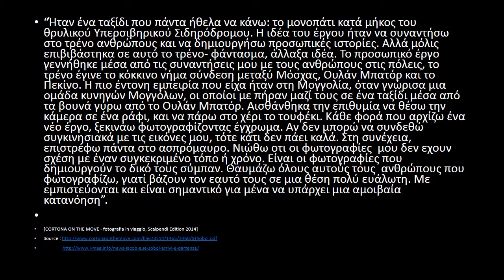J A Sobol